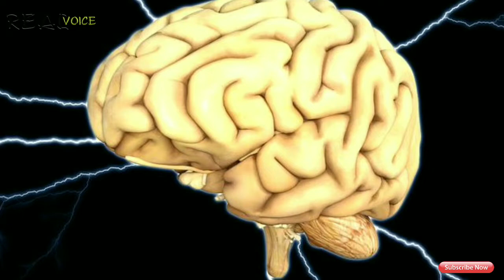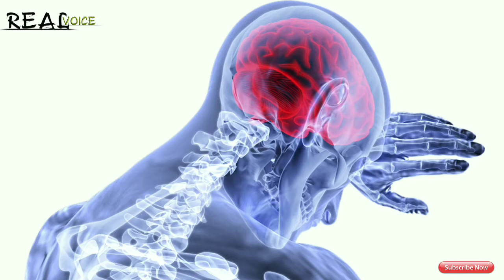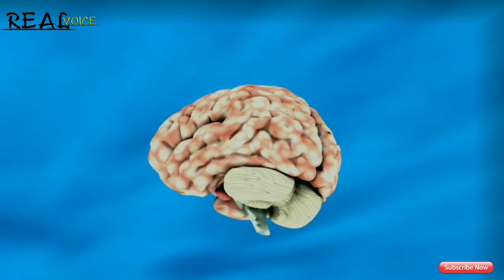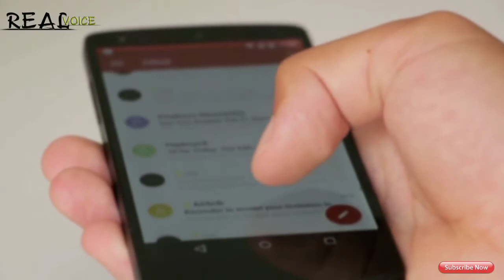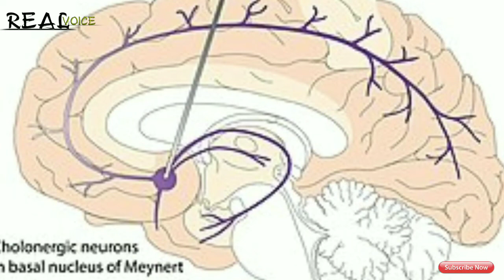Amazing fact l دلچسپ حقائق ومعلومات lpart 1l Such amazing facts that you do not know.l urdu / hindil